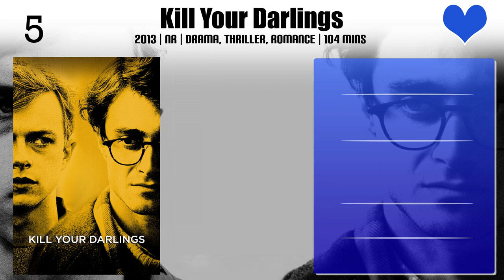David Rasche Top 10 Movies of David Rasche| Best 10 Movies of David Rasche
Top 10 Movies of David Rasche

Find the list of movies by David Rasche you can find more information, movie trailers, posters, reviews, youtube links in below link.

7.A Perry Mason Mystery: The Case of the Jealous Jokester

Please Comment down your favorite movie of David Rasche